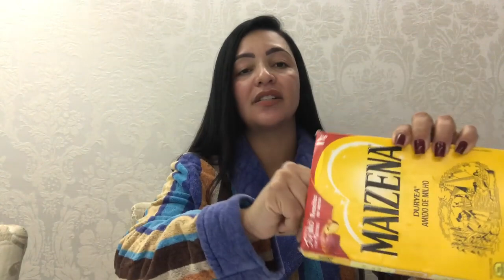Parece PLÁSTICA na RUGA DE 80 ANOS… Clareia MANCHAS e REJUVENESCE O ROSTO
FOI ASSIM QUE EMAGRECI E NÃO ENGORDEI MAIS 👉🏽 Programa de Reeducação Alimentar Ajuda Mais de 75.000 Pessoas em 7 Países nos Últimos 2 Anos que Precisavam Reduzir Drasticamente Suas GORDURAS CORPORAIS em poucos dias CLIQUE AQUI 👉🏽

ENDEREÇO PARA ENVIOS DE PRESENTES E BRINDES.